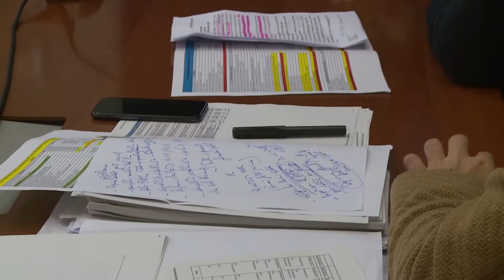Bilancio, assessore Verì: "Sanità abruzzese esempio per altre regioni"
L'assessore regionale Nicoletta Verì - in linea con il presidente Marsilio - rivendica i risultati raggiunti sulla sanità e ai nostri microfoni definisce la "Regione Abruzzo un esempio per altre regioni". Sulle lunghe liste di attesa Verì si dice inoltre convinta che le scelte compiute dal suo assessorato consentiranno di risolvere il problema.